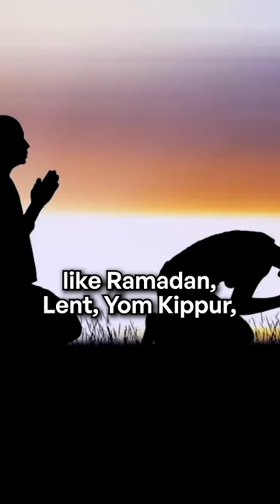Breatharianism Explained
You have to eat and drink!

or on iTunes, Spotify, Google Play, Stitcher, and TuneIn!

✉ Send Us Mail *UPDATED 2020* ✉
Kendall Rae & Josh Thomas
8547 E Arapahoe Rd Ste J #233